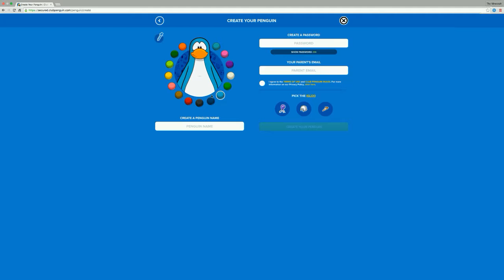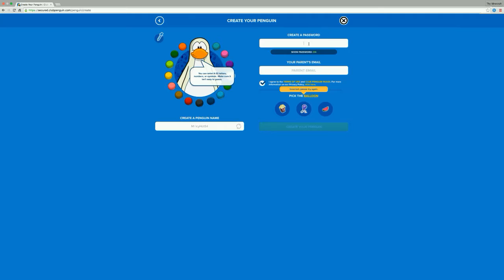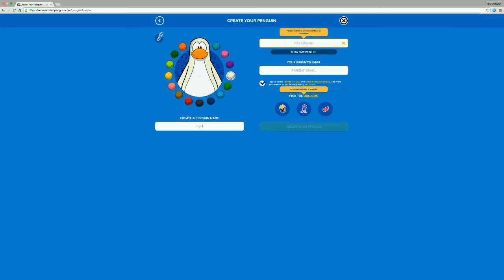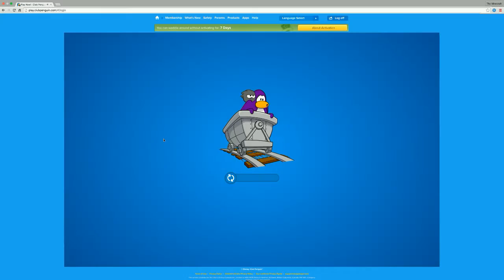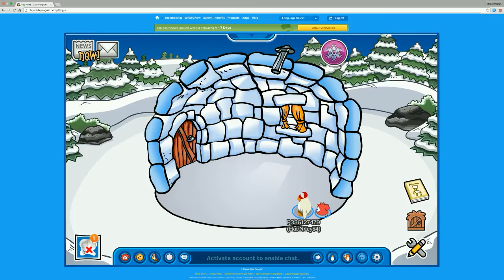Club Penguin! Dance Off!